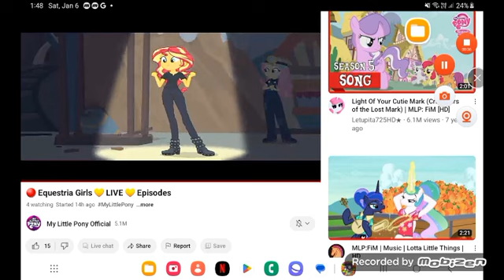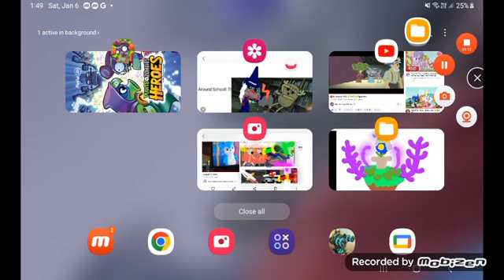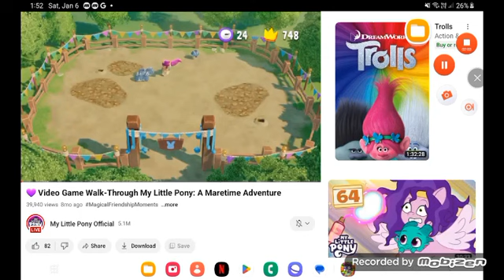March 5, 2024